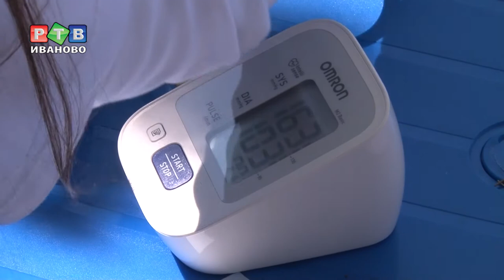День борьбы с «молчаливым убийцей»